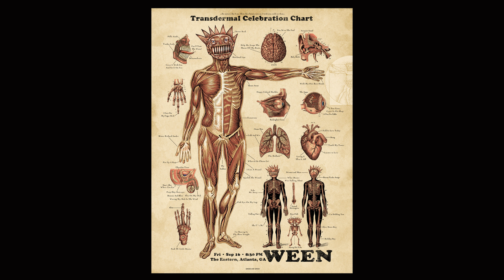Ween 9/16/2022 Atlanta @ The Eastern - Fiesta